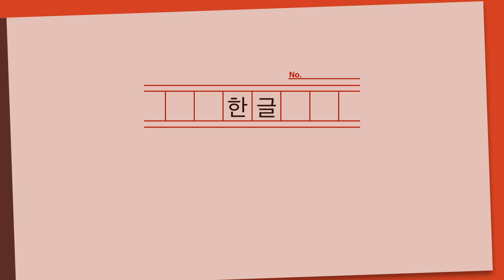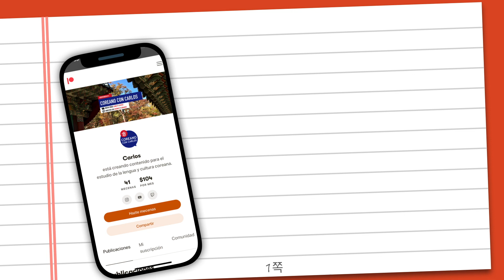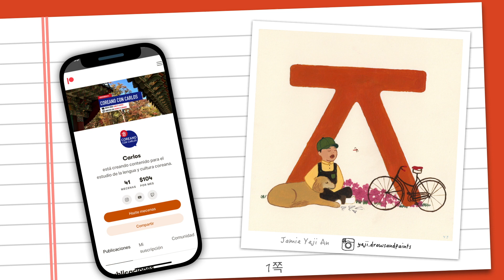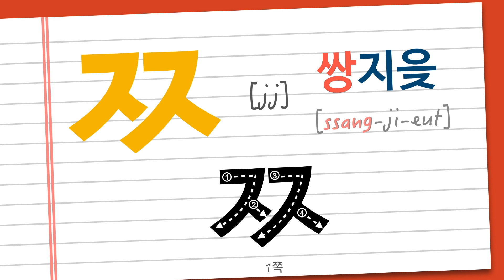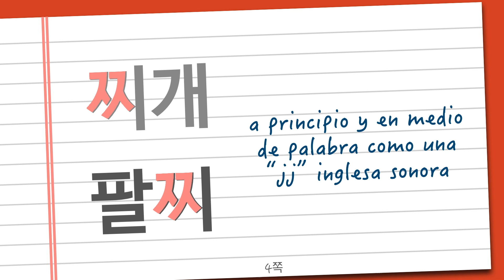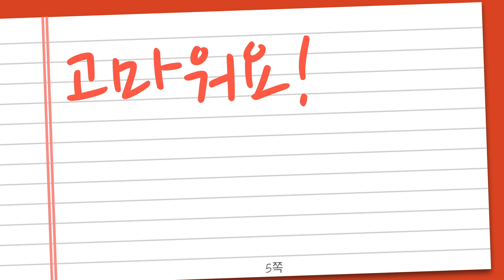ALFABETO COREANO | ㅉ jj (en español)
안녕하세요?
Bienvenidas/os a otro vídeo de esta serie del ALFABETO COREANO. Aquí os especializaréis en el sonido de las letras para que vuestra pronunciación sea perfecta. Hoy veremos la última consonante doble. Veremos su pronunciación con romanización, escritura y varios ejemplos. Así que muy atentas/os a las explicaciones.

0:00 INTRODUCCIÓN
1:06 INSTAGRAM + ILUSTRACIÓN
2:18 ㅉ (쌍지읒)
3:30 EJEMPLOS
5:00 CRÉDITOS

Si tenéis alguna duda dejad un comentario y os contestaré lo antes posible.

Agradecimientos a patrons:
빛 실비아
StraleLys
Leanet
Luz Potes
Mónica Pastor
Francis Requejo
Maria Rebecca Antúnez